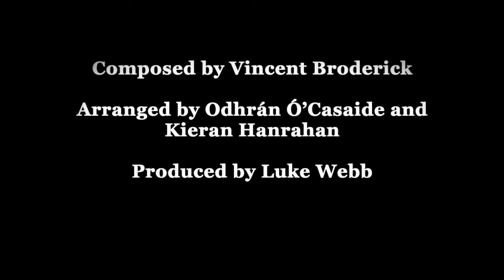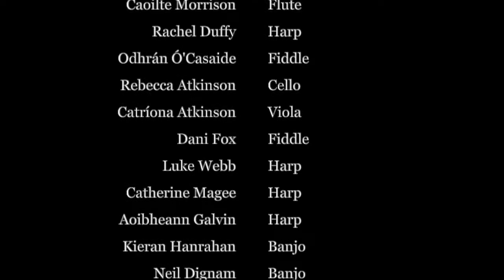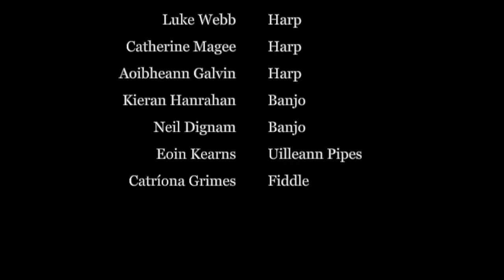The Whistler at the Wake & The Old Flail by Vincent Broderick - TU Dublin Trad Ensemble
Here is a set of jigs composed by Vincent Broderick, arranged by TU Dublin Trad Ensemble directors Odhrán Ó'Casaide and Kieran Hanrahan and produced by Luke Webb. Hope you guys enjoy!

Make sure to keep up with all my developments on the links below;